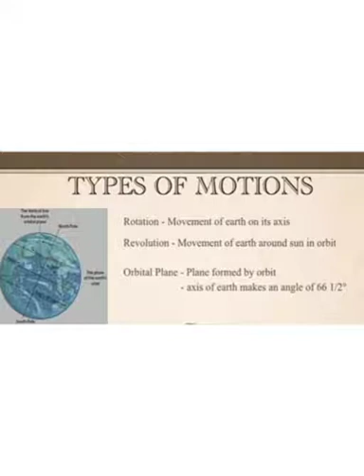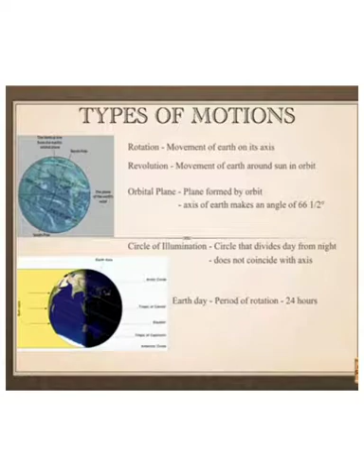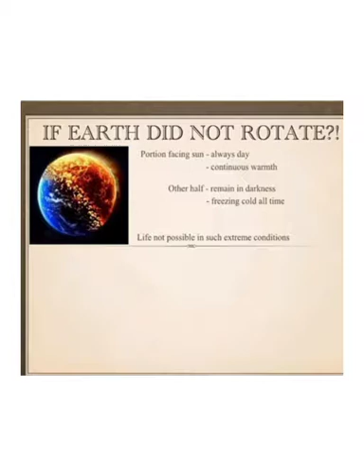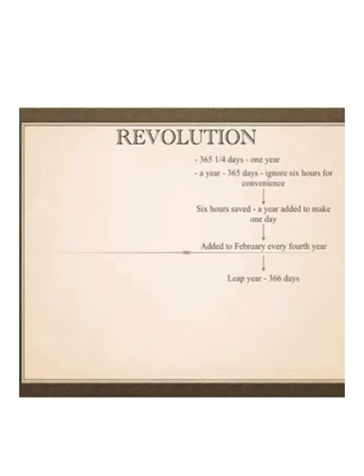SRI PARASAKTHI VIDYALAYA CBSE